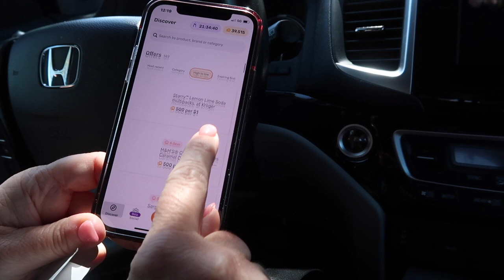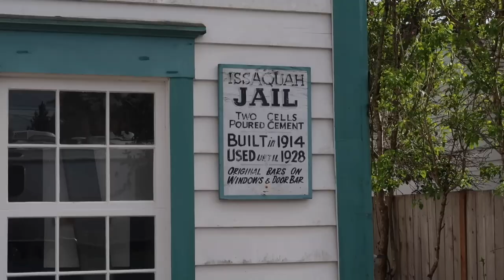WE RECEIVED SHOCKING NEWS! | WHAT DID WE FIND OUT? | SPEND THE DAY WITH ME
AMAZON FAVORITES:

LUG TRAVEL BAG:

MICROFIBER BEACH (TRAVEL) TOWELS:

GoPro HERO9 BLACK CAMERA:

Canon PowerShot G7X Mark II Digital Camera:

Monitor Stand Riser Desk Organizer:

Bookshelf for Desktop Storage:

ART MARKER SET:

CURRENT PHONE CASE:

FETCH APP -2000 BONUS points w/ REFFERAL CODE:
5KKJA